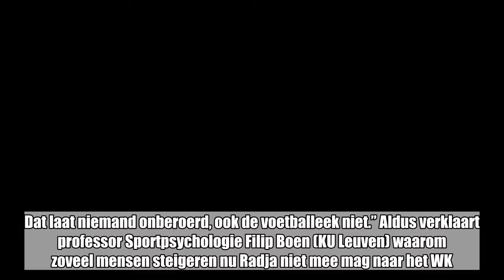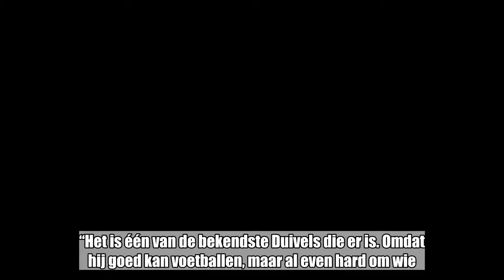Waarom Radja Nainggolan maar weinig mensen onberoerd laat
“Hazard en De Bruyne? Topvoetballers, maar naast het veld toch wat grijs. ­Nainggolan? Altijd wel een ­verhaal, van een straffe goal tot dat sigaretje. Dat laat niemand onberoerd, ook de voetballeek niet.” Aldus verklaart professor Sport­psychologie Filip Boen (KU Leuven) waarom zoveel mensen steigeren nu Radja niet mee mag naar het WK.  “Ik weet niet of Martinez goed ingeschat heeft hoe goed Radja wel bij de mensen ligt”, zegt Boen. “Het is één van de bekendste Duivels die er is. Omdat hij goed kan voetballen, maar al even hard om wie ...